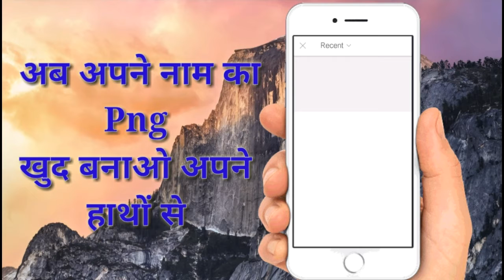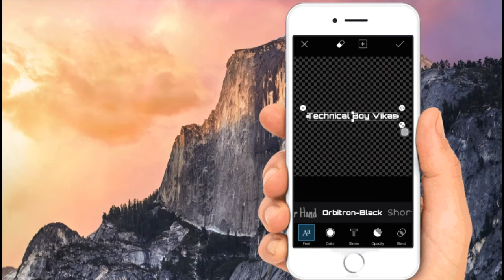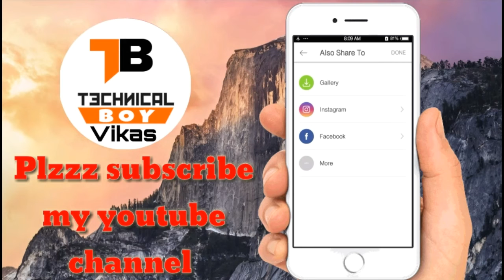Picsart new update 2018 || ab koi bi png bnao || technical boy vikas